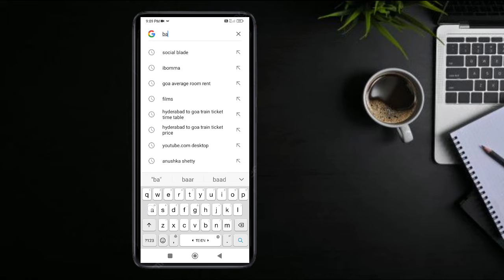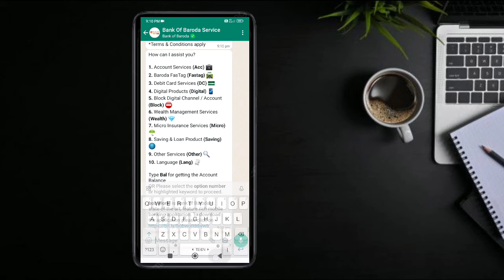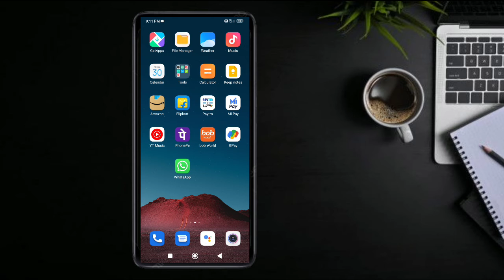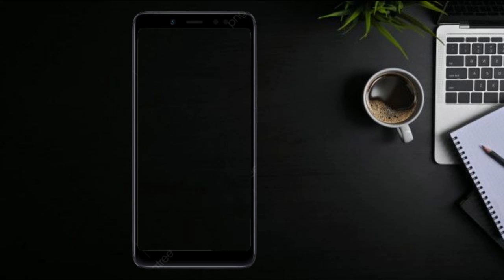How to Check Bank Balance in Whatsapp | How to check Bank balance in mobile